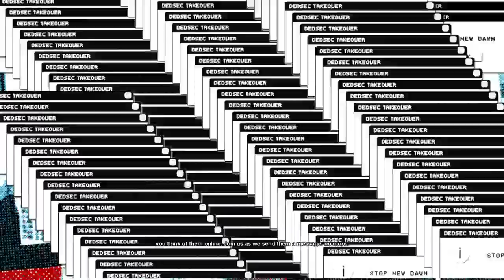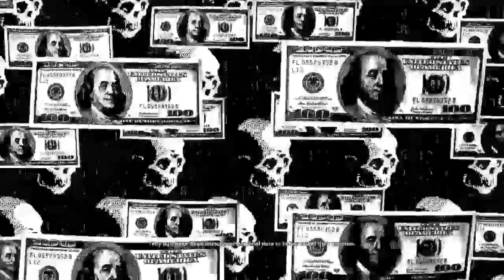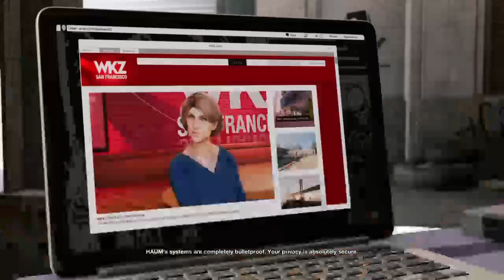Watch dogs replay pt 5*